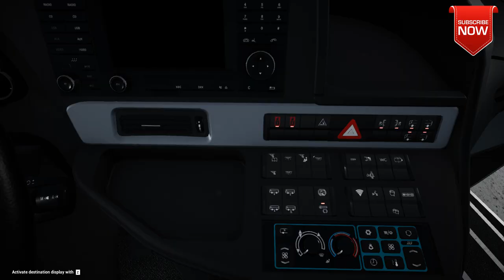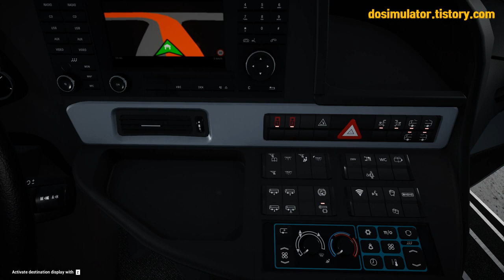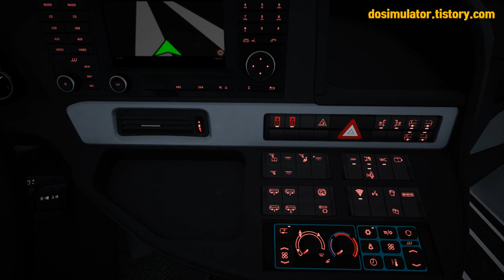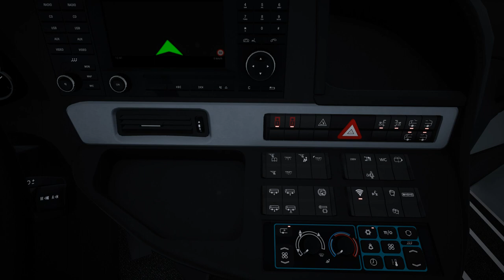[G29]FernBusSimulator,KumhoExpress,펀버스시뮬레이터 금호고속버스 타고 뮌헨으로 운행일지[TV Do]